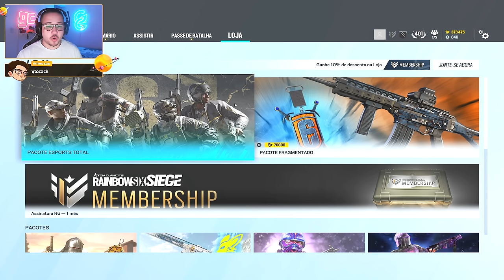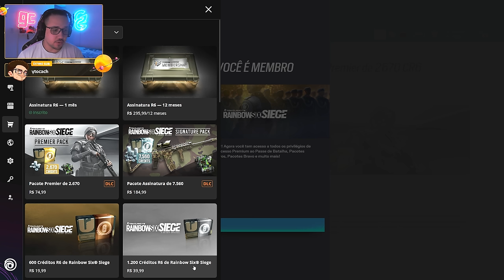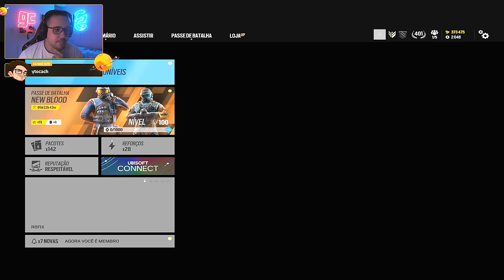NOVO PASSE DE BATALHA & PREÇO do MEMBERSHIP! - R6: Siege Y9S2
► Capítulos
00:00 Introdução
00:18 1. Recompensas de ranking
01:12 2. Sazonais
02:11 3. Esports
02:38 4. Alpha packs
03:04 5. Membership
05:52 6. Battle Pass
17:07 Fechamento